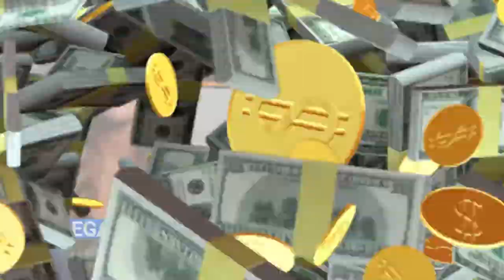Makin' Money with Megan: Kentucky Derby Expert Picks! 🤑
Which horse are you betting on to win the 2020 Kentucky Derby? Megan breaks down all the best options with a little help from her friends on this week's episode of Makin' Money with Megan!